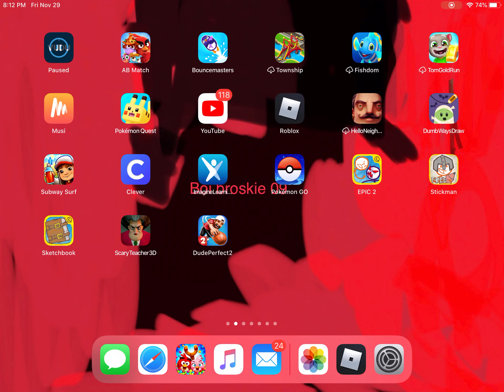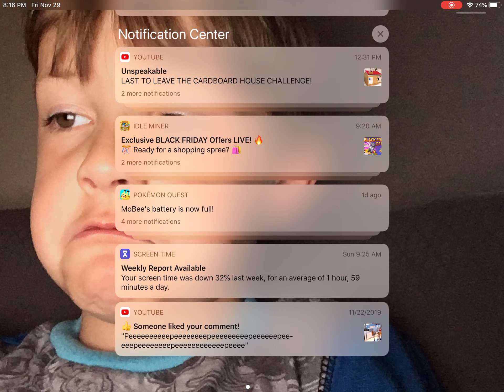Playing hide and seek (Roblox)